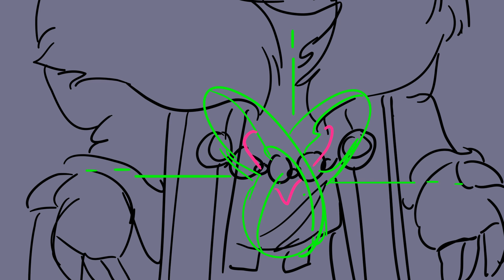revive book || Dream SMP animatic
hiiii i really liked how this came out when I made it a while back but I never finished it so instead of letting it rot in my folder I decided to post it :]

Credits:
Audio: from when techno got imprisoned you know the stream